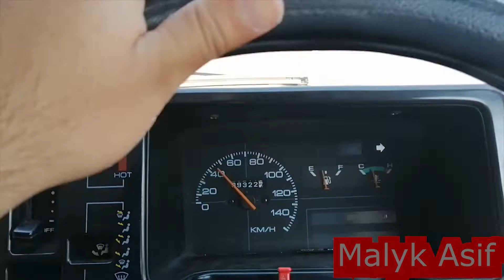Murree Snow Fall 2020 By Malik Asif